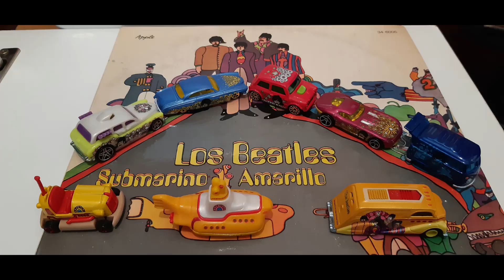DCM EXPO VIRTIAL 2020. COLECCIONISTA: ELBIO RODRIGUEZ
Elbio Rodriguez - Vehículos Temática The Beatles - Escalas: 1/18 - 1/43 -1/64 - 1/74 - 1/76 Godoy Cruz - Mendoza - Argentina